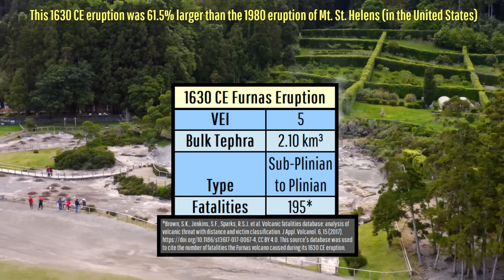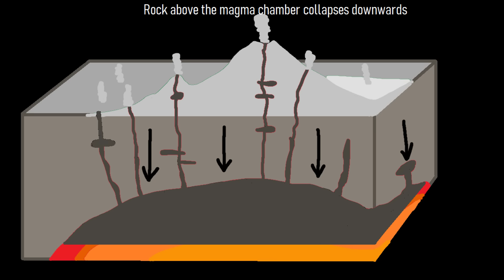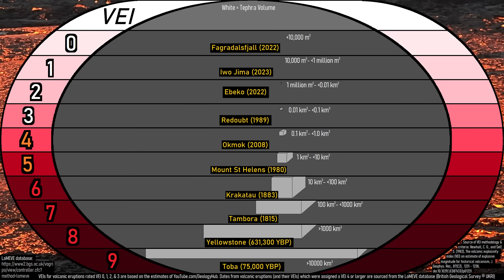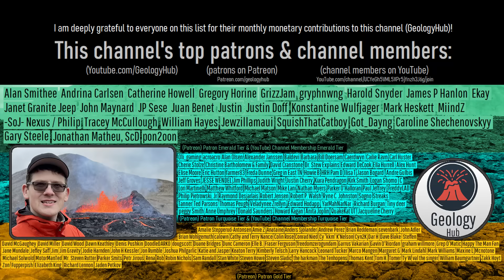The Active Volcano in Portugal; Furnas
Today, Portugal's Furnas volcano is a fun tourist attraction. But, a mere 395 years ago, it was the site of the nation's deadliest volcanic eruption. While there is currently magma at 5 kilometers or 3.1 miles below ground underneath a section of this Azores volcano, it is not currently a cause for concern as it has been there for some time. Today's video will discuss this volcano and its geologic history.

Note: The database listed in a scientific paper by Brown, S.K., Jenkins, S.F., Sparks, R.S.J. et al. Volcanic fatalities database: analysis of volcanic threat with distance and victim classification. J Appl. Volcanol. 6, 15 (2017).

Sources/Citations:
[1] GUEST, J. & Pacheco, Jose & Cole, Paul & Duncan, Angus & Wallenstein, Nicolau & Queiroz, Gabriela & Gaspar, João & Ferreira, Tamyres. (2015). Chapter 9 The volcanic history of Furnas Volcano, Sao Miguel, Azores. 10.1144/M44.9.
[2] J.Virgı́lio Cruz, Rui M Coutinho, M.Rosário Carvalho, Niels Oskarsson, Sigurdur R Gislason, Chemistry of waters from Furnas volcano, São Miguel, Azores: fluxes of volcanic carbon dioxide and leached material, Journal of Volcanology and Geothermal Research, Volume 92, Issues 1–2, 1999, Pages 151-167, ISSN 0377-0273,
[3] J.E Guest, J.L Gaspar, P.D Cole, G Queiroz, A.M Duncan, N Wallenstein, T Ferreira, J.-M Pacheco, Volcanic geology of Furnas Volcano, São Miguel, Azores, Journal of Volcanology and Geothermal Research, Volume 92, Issues 1–2, 1999, Pages 1-29, ISSN 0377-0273,
[4] Aguiar, S., Sandri, L., Pimentel, A. et al. Using stochastic modelling to unravel the eruptive behaviour of the active central volcanoes of São Miguel (Azores). Bull Volcanol 87, 54 (2025).
[7] Brown, S.K., Jenkins, S.F., Sparks, R.S.J. et al. Volcanic fatalities database: analysis of volcanic threat with distance and victim classification. J Appl. Volcanol. 6, 15 (2017).

0:00 Magma Below
0:39 Furnas Volcano
1:16 Volcano Location
2:21 Geologic History
3:11 Caldera Formation
4:23 Holocene Eruptions